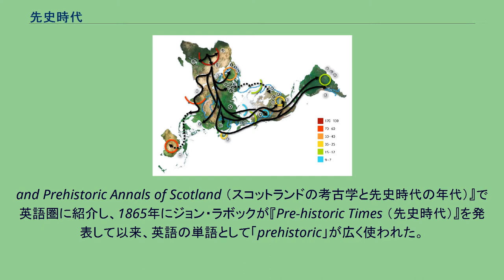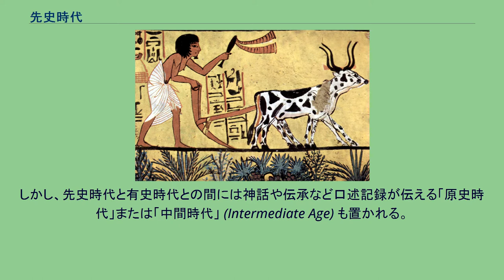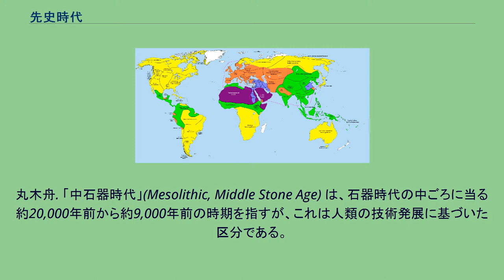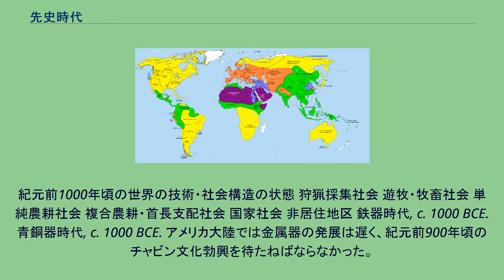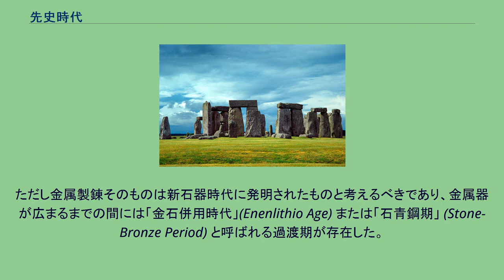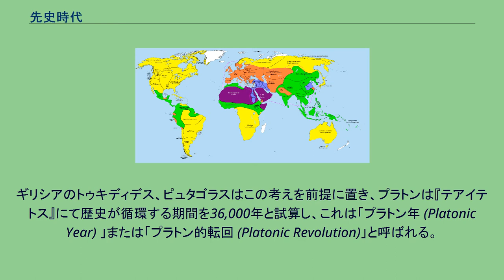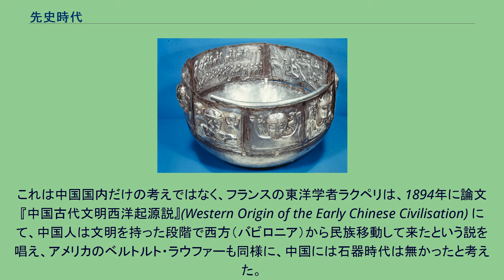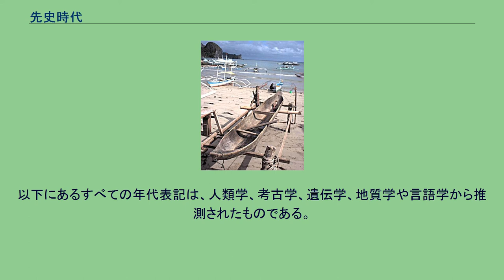先史時代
先史時代（せんしじだい、英: Prehistory、羅: præ=の前 + 希: ιστορία=歴史）は、「歴史時代（有史時代）」以前の歴史区分に当たり、文字を使用する前の人類の歴史である。
1838年にスウェーデンのスヴェン・ニルソンが著した『Skandinaviska Nordens Urivanare,Lund （北欧スカンディナヴィアの原住民）』において用語「forhistoria （先史）」を用い、1851年にダニエル・ウィルソンが著作『The Archaeology
and Prehistoric Annals of Scotland （スコットランドの考古学と先史時代の年代）』で英語圏に紹介し、1865年にジョン・ラボックが『Pre-historic Times （先史時代）』を発表して以来、英語の単語として「prehistoric」が広く使われた。
先史時代の対象範囲は、定義に忠実ならば宇宙開闢以来の時間範囲が該当する。
しかし一般的には地球上で生命誕生が起こってからの時代が取扱われ、特に人類が出現してから以降と捉えられることが多い。
この人類発祥後の時代は三時代法というそれぞれの時に使われた主要な道具類の種類に基づく石器時代（旧石器時代、新石器時代）、青銅器時代、鉄器時代という連続した時間ごとの時代区分が用いられ、それ以前は地層が形成された時期を元とした層位学的地質記録に基づいて地質時代単位で分けられる。
ただし、マカリスターなどは石器時代に先行する加工性に優れる木材を利用した木器時代を提唱し、また人類史において道具を使わない時代というものも想定される。
また、新石器時代と青銅器時代の間に銅器時代が入る場合もある。
「先史時代」と「歴史時代」を明瞭に区別する基準は、その時期に記された文献の存在有無による。
文字が初めて用いられたのは地域によって異なるが青銅器時代後期から鉄器時代中期の頃と分析されており、この時期から地域的な有史時代が始まる。
しかし、先史時代と有史時代との間には神話や伝承など口述記録が伝える「原史時代」または「中間時代」 (Intermediate Age) も置かれる。
そのため、歴史家は文字記録だけに頼らず、考古学に代表される自然科学や社会学的分析を取り入れて、太古の歴史に対する解析を行う。
イギリスのストーンヘンジ。
おおよそ4,500-4,000年前の新石器時代に建てられた。
定義において文書記録が無いとされる先史時代は、それを取り扱う際に時代の見極めが特に重要となる。
しかしはっきりとそれを断定できる手法は19世紀になるまで開発されていなかった。
そのため、初期の先史時代研究は、発掘・地質および地理調査・自然や文字を持たない民族の習慣を分析するなどの、考古学や形質論的人類学に頼らざるを得なかった。
また、遺伝学者による人口分布や歴史的な言語学もこの研究に見識を提供した。
文化人類学は婚姻や貿易の起源や波及の様子を知らしめ、先史時代の人類がどのような文化背景の中にあったかについて豊富な情報を提供した。
この他にも、古生物学、生物学、花粉学、天文考古学、比較言語学、人類学、分子遺伝学など多くの自然科学・社会科学が先史時代分析に情報をもたらした。
先史時代における人類の歴史は、記録された編年的歴史だけでは判断することは不可能であり、もっぱら遺跡や遺物などの発掘を通じた考古文化的分析から得ることになる。
先史時代の終わりについても、有意な学術的歴史記録が発生する時期という点で見る限り、地域ごとに異なってくる。
例えば、エジプトは紀元前3200年頃には記録が作られ始めるために先史時代は終焉したと言えるが、ニューギニア島は同様の意味では紀元後の1900年前後に先史時代を終えたと言わざるを得なくなる。
アメリカ大陸についても、以前はクリストファー・コロンブスによる発見以前を「先史時代」と扱うこともあった。
アウグスト・シュライヒャーとフリードリヒ・マックス・ミュラーは言語学の観点から先史時代と有史時代を区分した。
これによると、先史時代の言語とは単独の音節を並べるような状態から膠着や屈折などの形態を持つに至る段階であり、これが権力の発生とともに文法の整理など共通言語としての体裁が整いつつ文字言語が成立したという。
マラメルによると、これらは人間集団の知性が言語に及ぼす変化について、法則的に説明する試みである。
猿から進化して人類が誕生した時期は、約400万年前と言われる。
最古の人類化石はアウ...